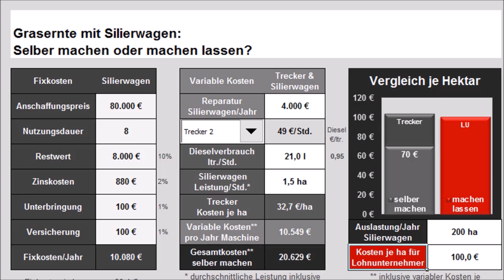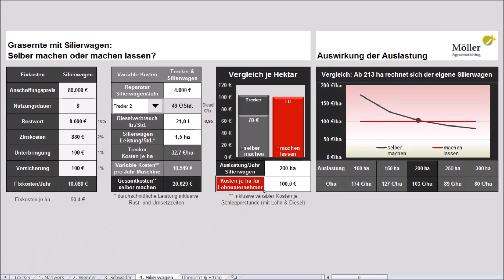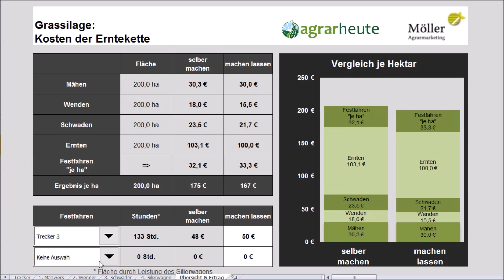Tutorial Grasernte-Check: Das können Sie einsparen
Milchviehbetriebe stehen auch weiter unter Kostendruck. Erhebliches Einsparpotenzial gibt es bei den Arbeitserledigungskosten in der Grasernte. Die Differenz zwischen den Betrieben betrug 2015 laut Milchreport Bayern über 350 € je Hektar. Mit dem Grasernte-Check stellen Sie fest, ob sich die Eigenmechanisierung lohnt.